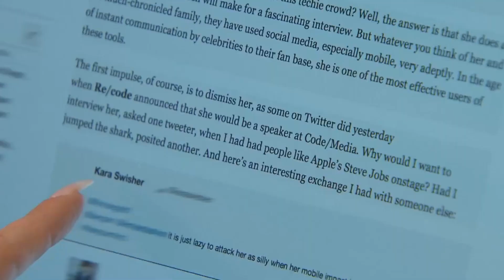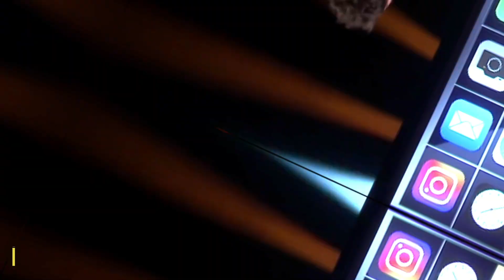What The Kardashians Eat In A Day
Hello, and welcome to Daytime Media! The Kardashian clan is very influential. Fans definitely keep up starting from what they wear, where they go, and even what they eat. From a high-fiber clean diet to a low-carb keto diet, they surely know how to eat well-balanced meals. And in this video, we will take a closer look at their eating regimen.